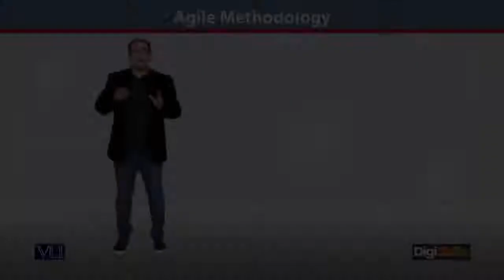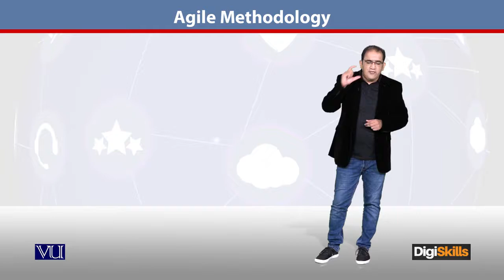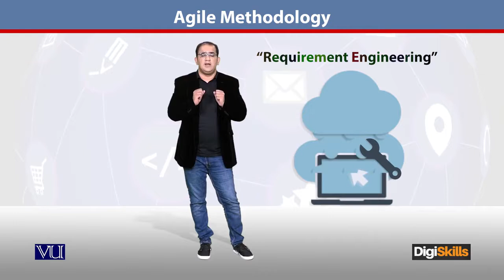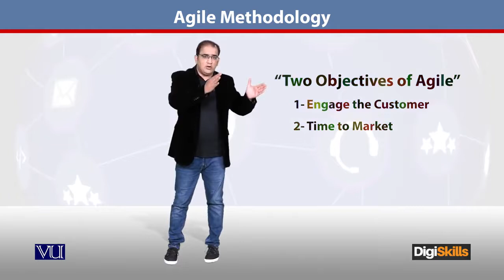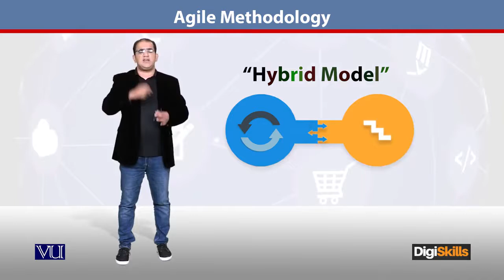166 - E Commerce ¦ Project Management in Urdu ¦ Agile Methodology ¦ DigiSkills Pakistan - Digiskills